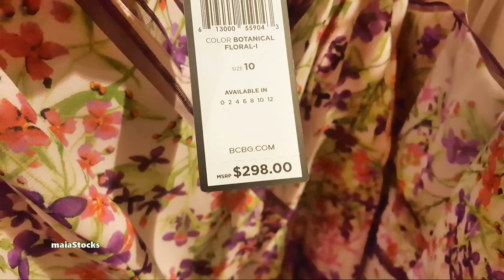BCBGMAXAZRIA Ladies Spring Summer April 2019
What I do in my Channel:
*I do videos on dollar tree, DIYs, hauls and other stores for seasonal items, home decors and gifts. I may do some vlogs too.

*I do shopping videos on fashion and clothing.

Thanks!